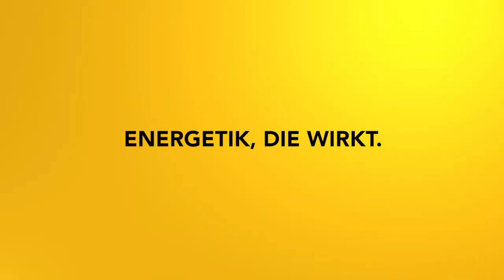Generationen - Wandel: Transformator Pluto in den Tierkreiszeichen von Krebs bis Wassermann!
Die Transformation und der Wandel der Zeiten ist spürbar und auch nicht aufzuhalten! Pluto tritt vom Steinbock ins Wassermannzeichen ein. Aber was bedeutet das historisch? Gab es geschichtliche Eckpunkte mit dem Zeichenwechsel des Pluto?

2002 hat er seine Leidenschaft zum Beruf gemacht und er begleitet seitdem hunderte Klienten in Seminaren, Einzelsitzungen und auch online.